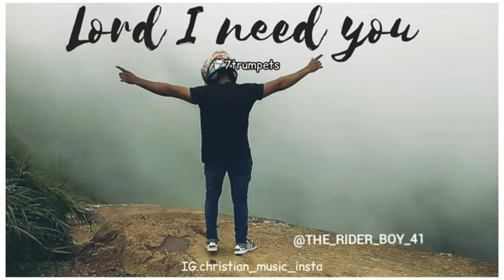Christian traveller | En manalan cherkkuvanai | 7 Trumpets | Malayalam Christian song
🚫Christian music Insta is set to be a music blog mainly focusing on  Christian  Music.We do't own the rights to this music.